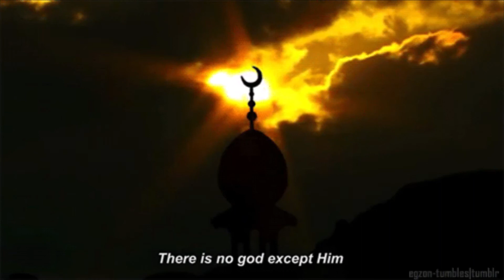Sufi's Life & Merlin Balkan Spirit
Musik - Sufi's Life & Merlin - Balkan Spirit
Video - supergestoert69